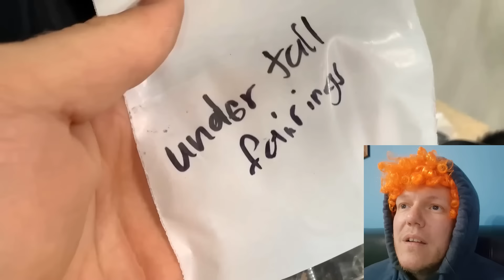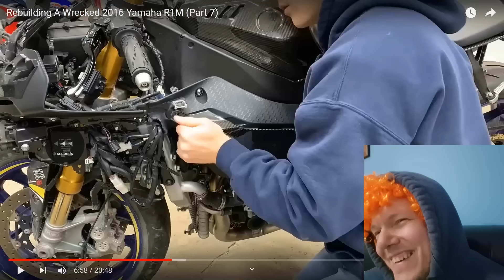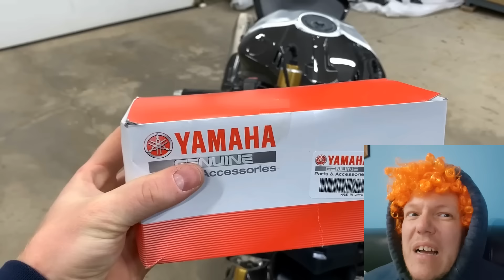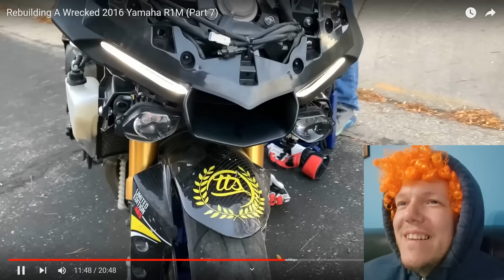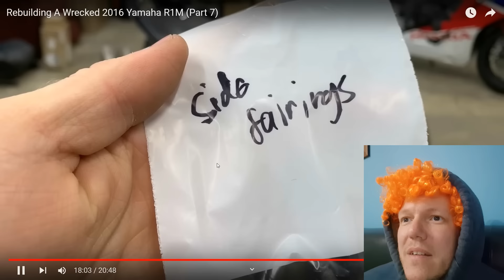GINGER Season 4 Part 7